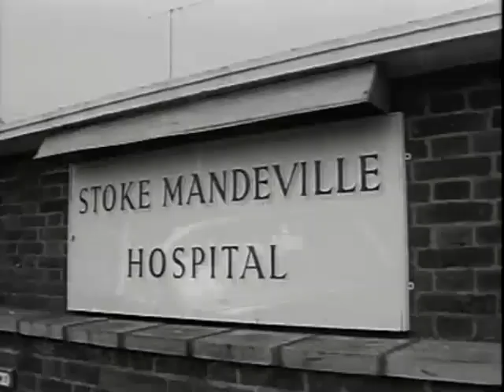Margot Fonteyn & Rudolf Nureyev part 6